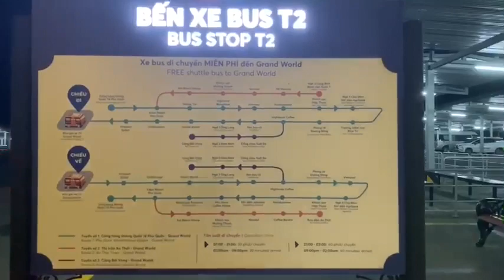Phố đêm đảo ngọc Phú Quốc United Center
Đảo ngọc nổi bật với Phú Quốc United Center. Nơi tập trung Tổ hợp Casino Corona, khu biệt thự nghỉ dưỡng 5 sao, thiên đường vui chơi giải trí Vinpearl Land, vườn thú bán hoang dã Safari, bệnh viện Vinmec, sân Golf… và đặc biệt là Siêu tổ hợp nghỉ dưỡng – vui chơi giải trí và mua sắm Grand World...
Đặc biệt là có phố đi bộ chợ đêm Grand World Phú Quốc hoạt động 24/7 với không gian ẩm thực và biểu diễn nghệ thuật đường phố đa sắc màu văn hoá. nằm trong mô hình chợ đêm phố đi bộ Vinhomes - Vinpearl.
Thông tin hoạt động Phố đi bộ - Chợ đêm Vinhomes tại